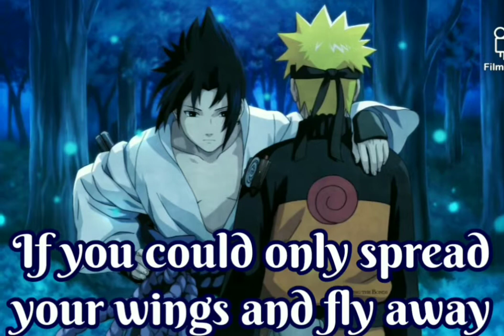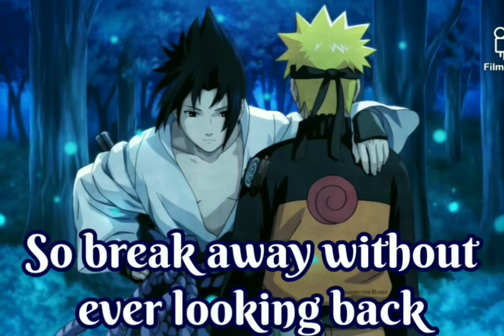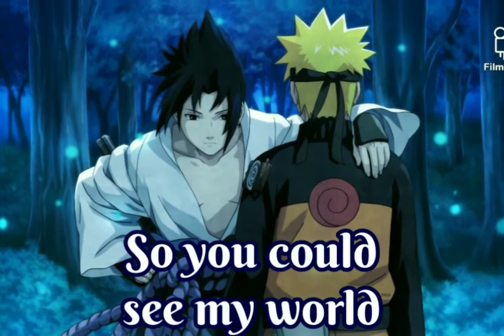Nightcore → Blue Bird || Lyrics (English)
~Song: Blue Bird
~Original Artist(s): Ikimono Gakari
~Cover Artist(s): AmaLee

❁Image Artist: ?

💫Lyrics💫
You said if you could fly
You would fly far - far into the sky
So all you'd ever know
Is that blue - that blue sky up above?

You've yet to learn what the pain from true sadness is like
You've only had but a taste
But you're a moth to the flame
When all my feelings reach you
They'll no longer be mute
For on that day
They'll live in spoken words

From in a dream
When you awake into the world
You no longer know
If you could only spread your wings and fly away

And you would set your aim
On the clouds all around that endless sky
The moment you break free
You'll finally find - find all you seek
And it's all waiting there
In that blue - in that blue sky up above

With a sound like the storm
Turning bitter and dark
That window shut in your heart
It shatters, falling apart
And so at last, you escape
From your cold, broken cage
So break away without ever looking back

There is a chase inside my chest
Where my heart beats quick cause my breath
And so I kick the window in and fly away!

You'd fly and nothing would stop you
You're tempted by that voice
That's so far - so far from where you are
I'll take your eager hand
And take you far - far away with me
So you could see my world
It's that blue - that blue sky up above

Hey, it's okay to fail
Yeah, it's okay to fall
What really counts - what only counts
Is if you pull yourself back up!